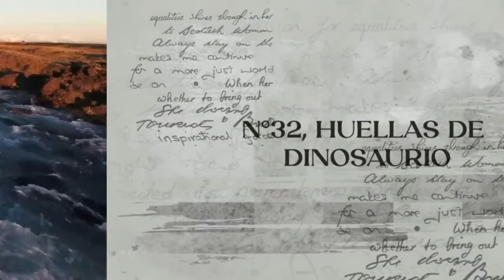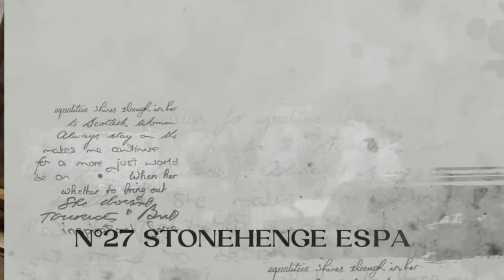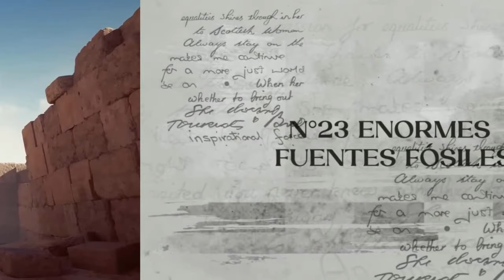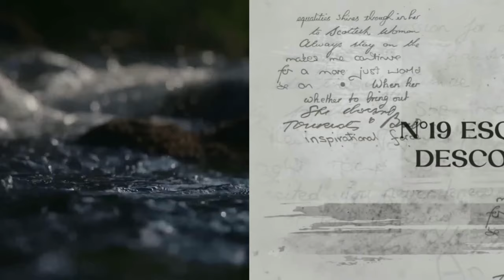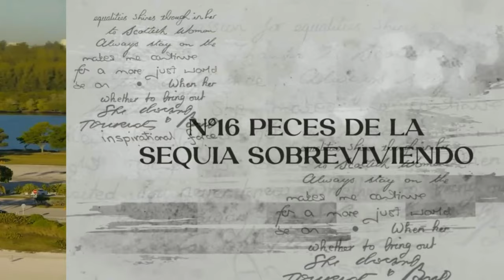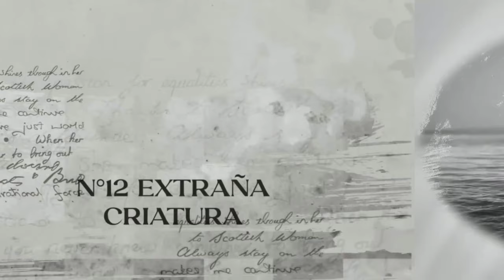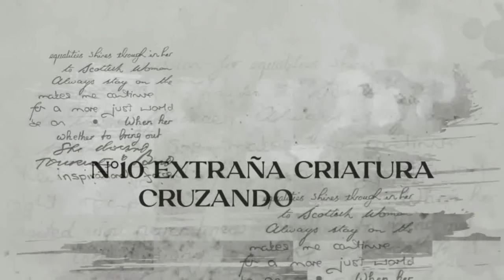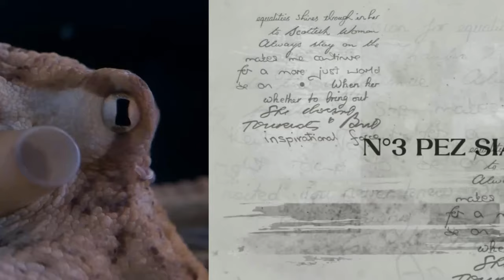✝️ El Rio Jordán FINALMENTE Se Ha SECADO ¡Apareció Algo ATERRADOR! 😇